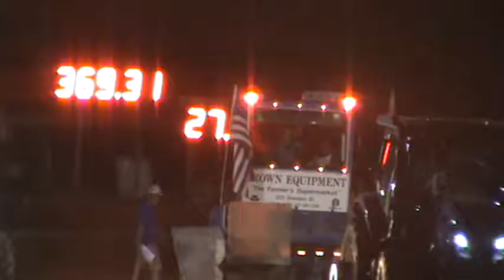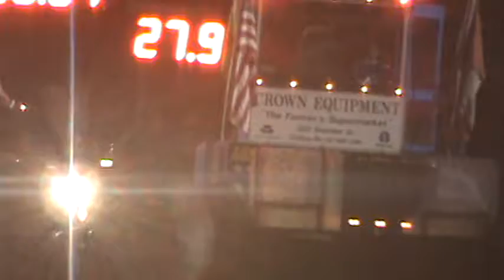10,000lbs pro stock tractors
here's some of our 2017 truck & tractor pulls hope you enjoy